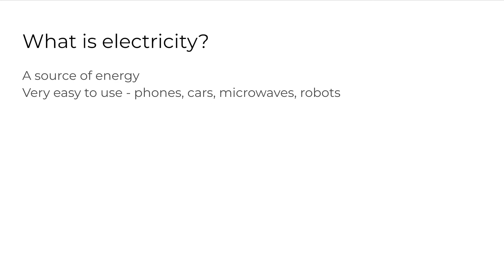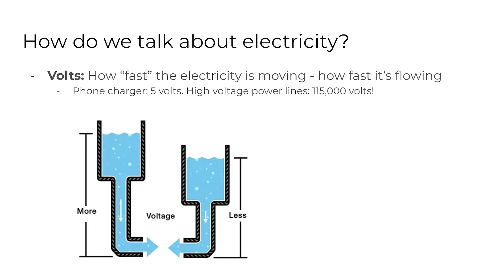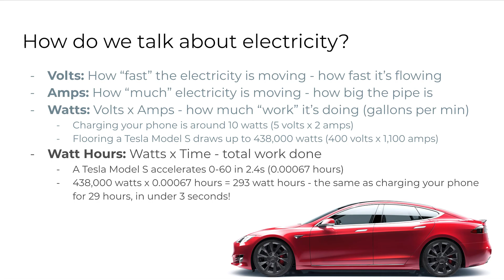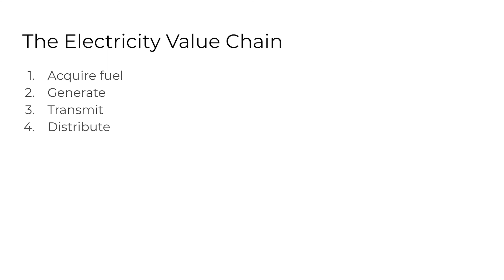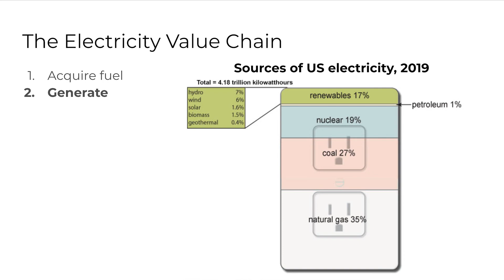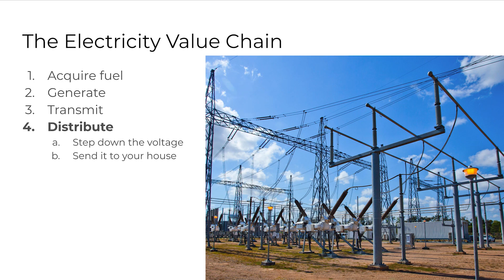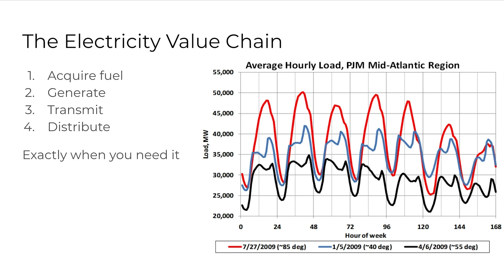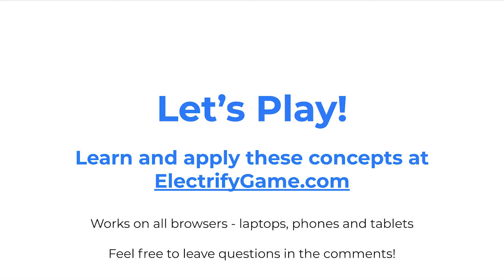Electricity Markets 101 - Energy Basics, Supply, Demand and Renewables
Learn about the challenges and opportunities in the electricity that we use to power everything in our lives.

a free, open source web game that puts you in the shoes of an electricity company CEO.

This lecture is designed for High School and College level students.